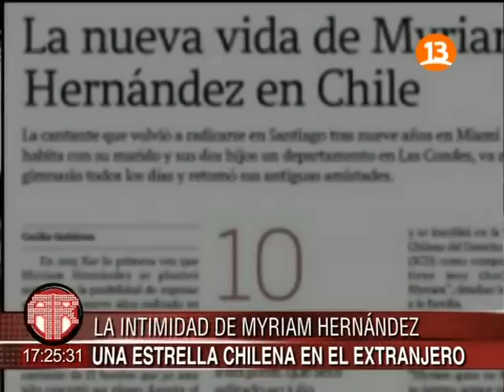Myriam Hernandez - Entrevista en los Grammy Latino 2011 - Canal13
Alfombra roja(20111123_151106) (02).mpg